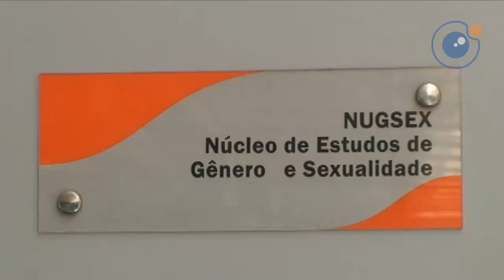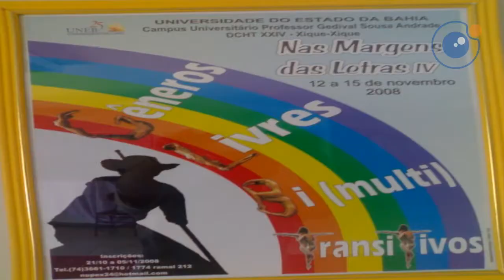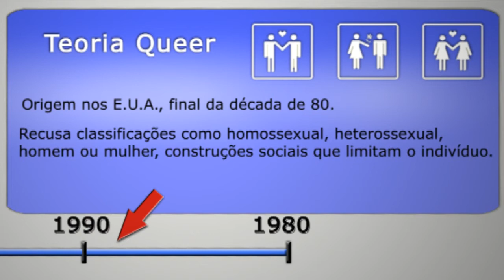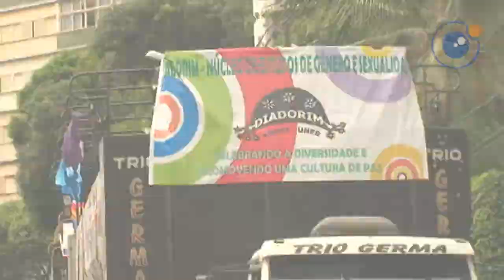Programa Giro Universitário - DIADORIM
Este é o Giro Universitário, programa criado para apresentar a UNEB, seus departamentos, setores e cursos. Na edição de hoje, que estréia o programa, você vai poder conhecer mais sobre o NUGSEX/DIADORIM, um dos núcleos de extensão da UNEB que trata de temas ligados a Gênero e Sexualidade. Vamos ao giro!